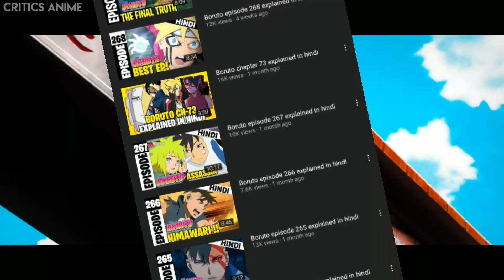Boruto Episode 272 in hindi | Students Unite | Critics Anime